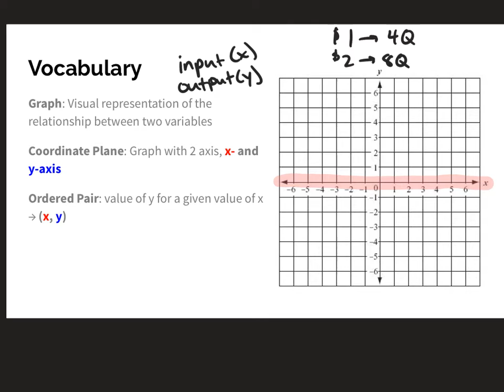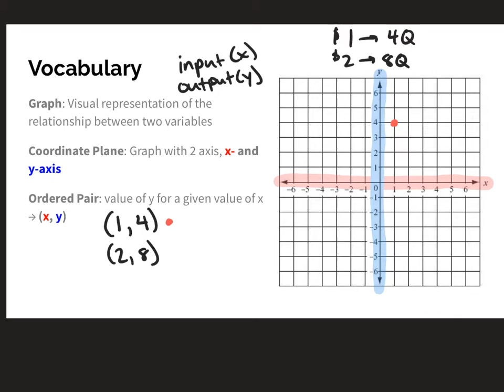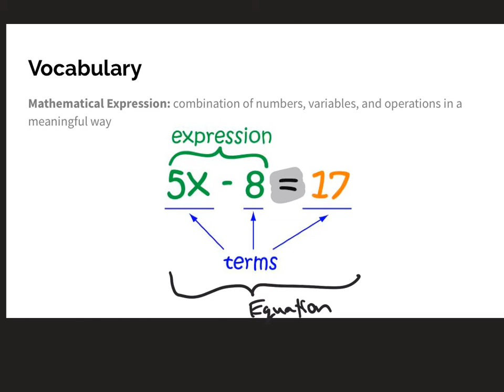Example Math Video